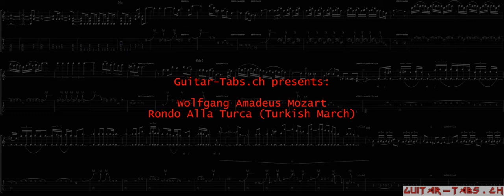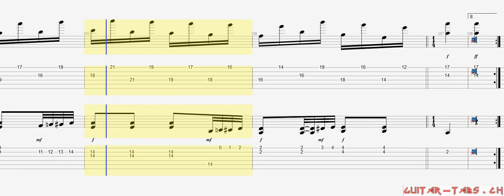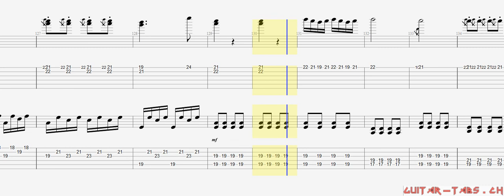Wolfgang Amadeus Mozart Tabs - Rondo Alla Turca (Turkish March)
Wolfgang Amadeus Mozart Tabs
Rondo Alla Turca (Turkish March)

Guitar tune:
Guitar 1: Standard
Guitar 2: 6:B, 5:E, 4:A, 3:D, 2:G, 1:C